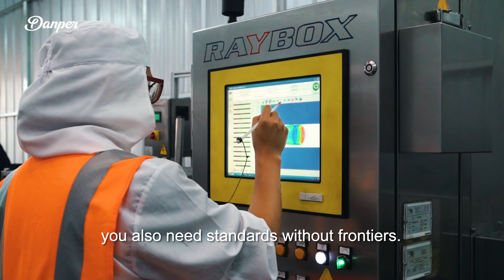Pepper, flavor without frontiers